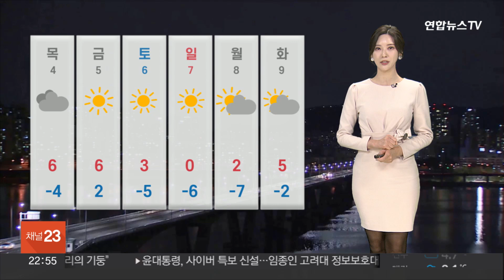[날씨] 내일 전국 곳곳 눈·비…서쪽 미세먼지 '나쁨' / 연합뉴스TV (YonhapnewsTV)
[날씨] 내일 전국 곳곳 눈·비…서쪽 미세먼지 '나쁨'

내일 출근길에는 우산 챙기셔야겠습니다.

새벽부터 오전 사이에는 남부지방에, 오전부터 오후 사이에는 중부지방에 비나 눈이 내릴 텐데요.

기온의 미세한 차이에 따라 비가 눈으로 바뀌어 내리거나 눈이 비로 바뀌어 내릴 가능성이 있어서 최신 기상 정보를 잘 살피시는 게 좋겠습니다.

내일 제주 산지에는 최대 10cm의 큰 눈이 예보돼 대설 예비특보가 발효 중이고요.

남부 내륙에도 많게는 5cm, 수도권을 포함한 중부 곳곳으로도 1~3cm의 눈이 내려 쌓이겠습니다.

내일 남부지방과 제주도는 바람도 매우 강하게 불겠습니다.

특히 산지를 중심으로는 순간 초속 20m의 돌풍이 예상돼 시설물 피해 없도록 주의하시기 바랍니다.

내일 최저기온 서울 0도, 춘천 영하 2도, 대전 1도로 도로 살얼음 위험이 높아서 미끄럼 사고에 유의하셔야겠고요.

최고기온은 서울 5도, 대구 8도, 광주 7도로 여전히 평년을 웃돌아 온화하겠습니다.

눈비 구름 뒤로 찬바람이 불어 들며 내일 아침은 기온이 반짝 떨어지겠고요.

이후 평년을 웃돌다 다시 주말에 이맘때 겨울 날씨를 보이며 춥겠습니다.

들쭉날쭉한 기온 변화가 예상되는 만큼 건강 잃지 않도록 조심하시기 바랍니다.